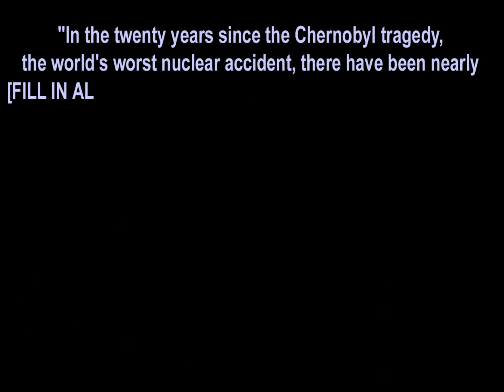Know Nukes: Greenpeace and Chernobyl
Greenpeace shows how objective and trustworthy they are on matters of nuclear energy.
Video and animation work by Karl Johanson. Animation done using PhotoShop 7 and AVI Constructor.